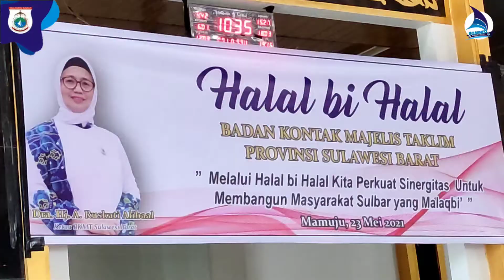Halal Bi Halal BKMT Provinsi Sulawesi Barat